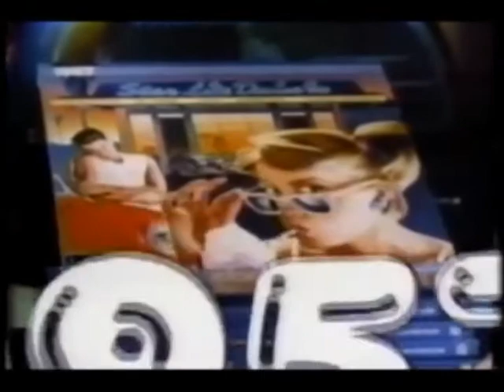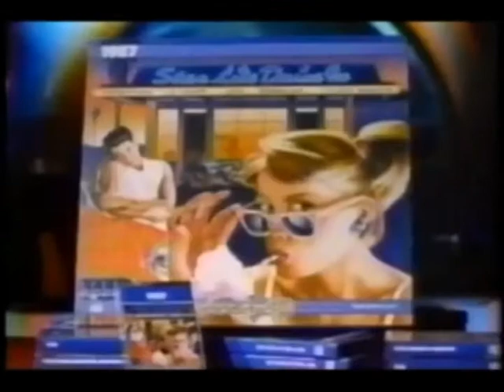Time Life The Rock 'N' Roll Era Music Collection Ad (1986) (windowboxed)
Commercial for the Time Life music collection The Rock 'N' Roll Era from 1986. Windowboxed.